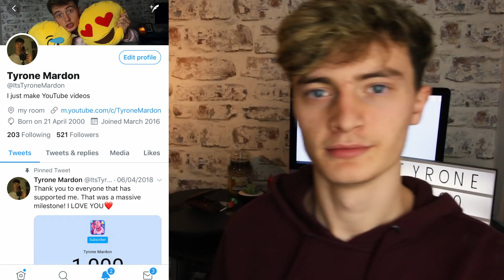REACTING TO TIK TOKS (CRINGE EDITION)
I reacted to CRINGY Tik Toks...

►ADD MY SNAPCHAT: ItsTyroneMardon

Yo guys! I would like to say Thank You SO much for watching this video, it would be great if you could leave a like rating as it motivates me to keep creating content for you all! Finally if you have any questions, feedback or just general comments then be sure to leave a comment in the comment section below!

| MERCHANDISE |
►LIMITED MERCH COMING VERY SOON...
►STAY ACTIVE!